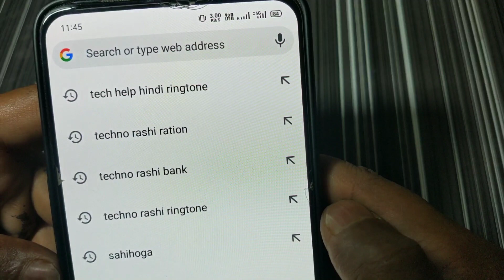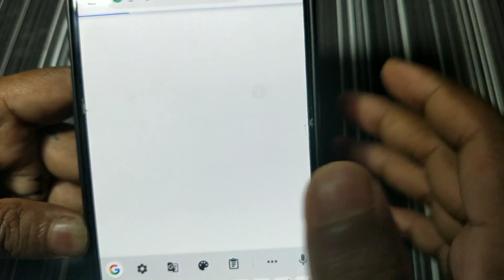New ringtone 2021, Love ringtone, Best ringtones,Hindi ringtones, Mobile ringtones, Flute ringtones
TAG!!!
new sad song ringtone 2020
song ringtone 2020, new english ringtone 2020,
english ringtone 2020, love ringtone ringtone, bhoot wala ringtone, bhootki ringtone, ghost ringtone, bhoot wali ringtone,
bhutiya ringtone, bhut ringtone, bhoot tone, bhoot ka
ringtone, sad ringtone, new sad ringtone, sad song
ringtone, new sad song ringtone, heart touching
ringtone, emotionalringtone​ # brokenheartringtone
✓•Hagtags. RealRingtoneChannal​
Owner- RealRingtone​ romanticringtone​
top5ringtone​ tiktokringtone​ bestringtones​ New song Love Ringtone Hindi love ringtones 2020,viral tiktok ringtone, best ringtones,most